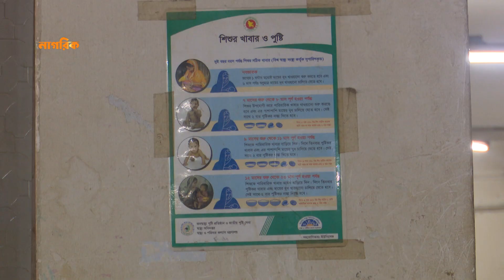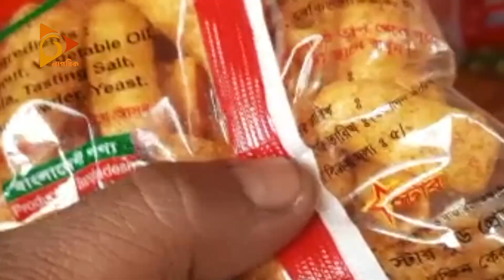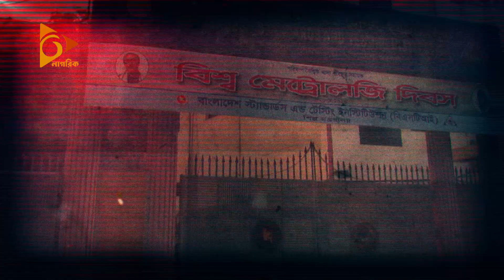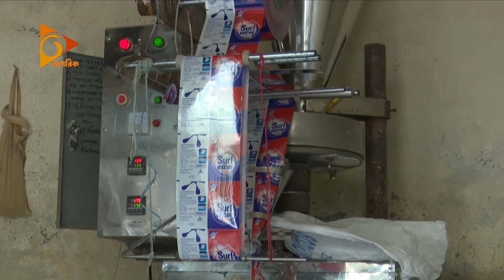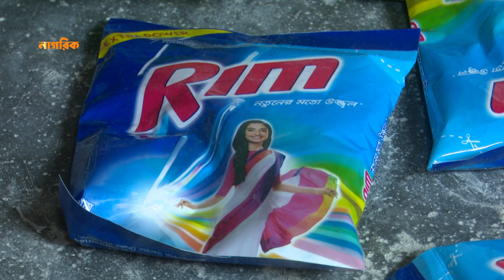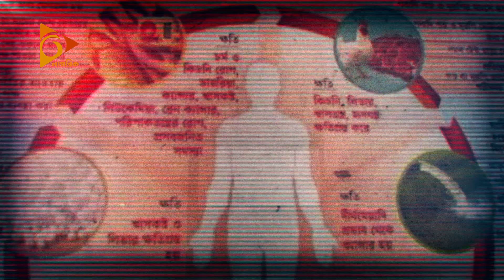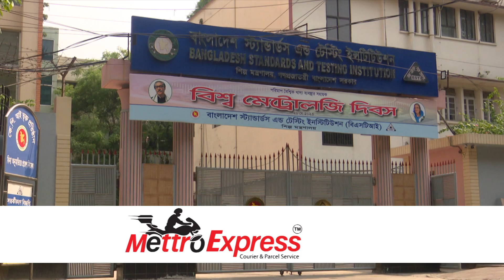বন্ধ করুন শিশুর জন্য বিষ কেনা | FIR | Crime Show | Nagorik TV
বন্ধ করুন শিশুর জন্য বিষ কেনা